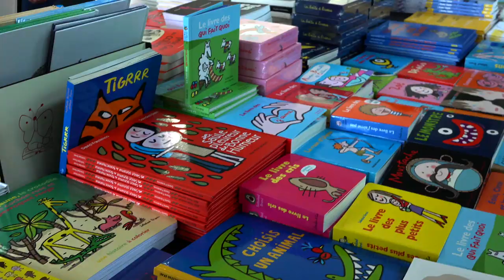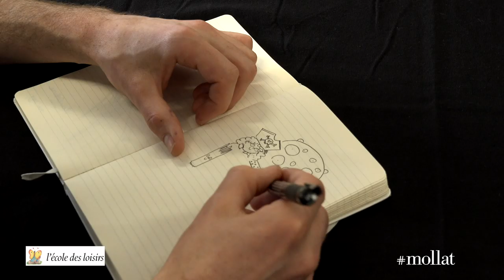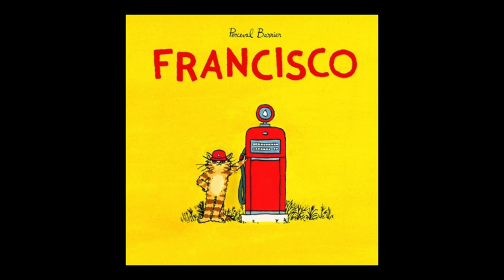Lire sur la vague : Rencontre avec Perceval Barrier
À l'occasion du 5e festival du livre de jeunesse à Hossegor, Lire sur la vague,  rencontre avec Perceval Barrier autour de son ouvrage aux éditions L'école des loisirs.